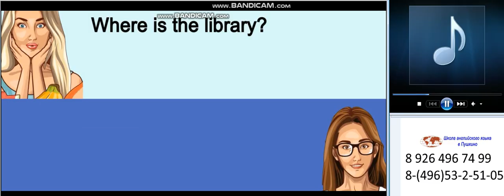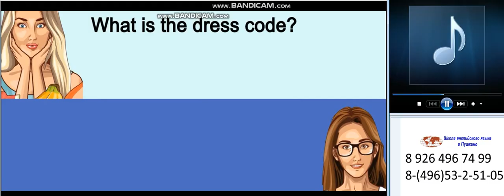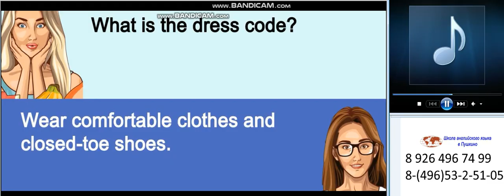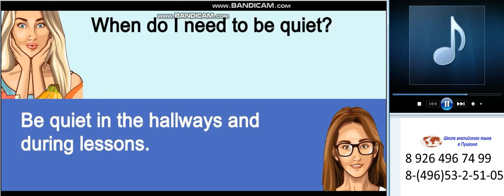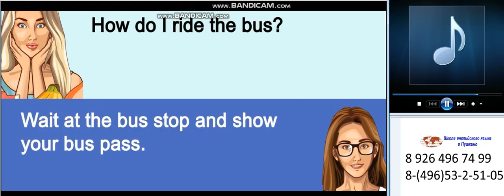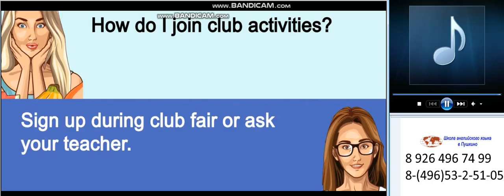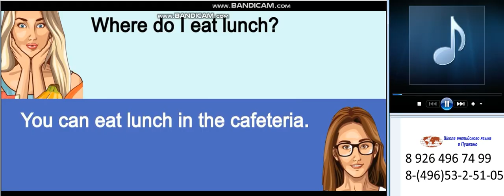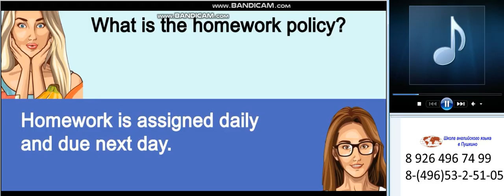Школа Английского Языка в Пушкино _ Качественное образование в России! - Микрозарядка Parts 57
Микрозарядка – «поломайте» язык и ухо)))
5...10 минут в английской ауре и уже сделан маленький шажок вперед в очень важных навыках – говорение и восприятие языка на слух)))
Всем удачи!!!
А. Майоров
11 октября, 2024
PS
Бесплатные консультации по вопросам обучения (ОГЭ, ЕГЭ, международные экзамены и другие)!
Бесплатные 15 минутные микро уроки!
Занимайтесь с Профессионалами!